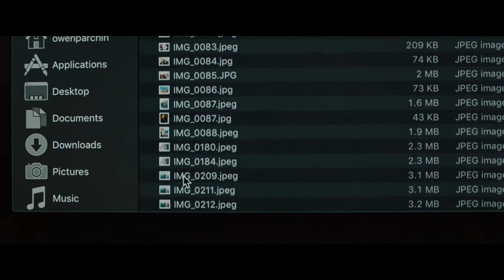La Casa Oscura Tráiler Oficial Doblado